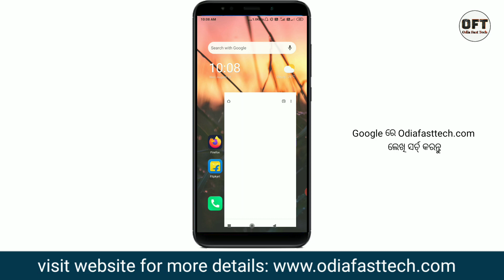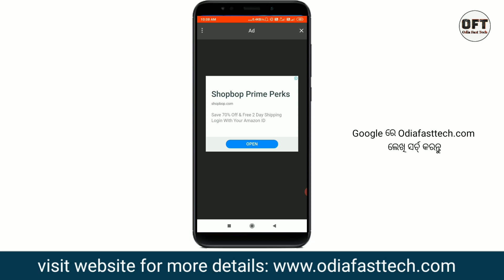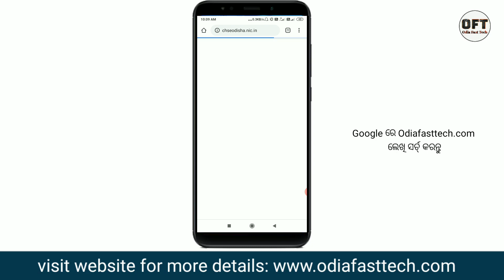CHSE Odisha plus two commerce result 2020 | CHSE Odisha +2 Result check 2020